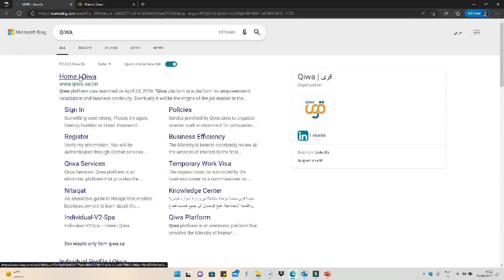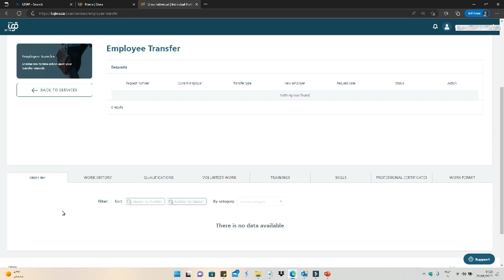SAUDI TAMIL GUIDANCE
சவூதி தமிழ் வழிகாட்டியில்

நீங்கள் ஒவ்வொருவரும் கேட்கும் அனைத்து கேள்விகளையும் தொகுத்து வழங்கப்பட்டுள்ளது

இன்றைய சூழலில் சவூதியில் வசிக்கும் அனைவருக்கும் பயனுள்ள மிகவும் முக்கியமான தகவல் அடங்கியது இன்றைய தமிழ் வழிகட்டி.

ராஜினமா கடிதத்தின் மாதிரி கீழ் உள்ள லிங்க்ல் இணைக்கப்பட்டுள்ளது